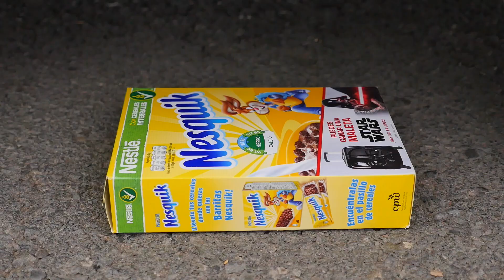Crushing Crunchy & Soft Things by Car! EXPERIMENT: Car vs Mirinda Balloons Coca Cola, Fanta,